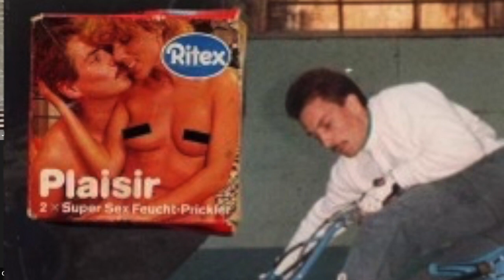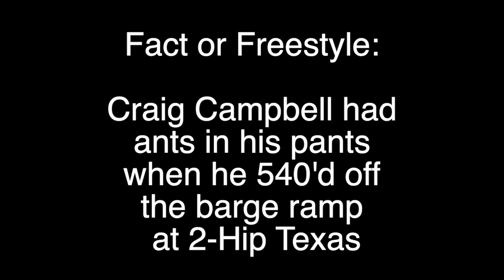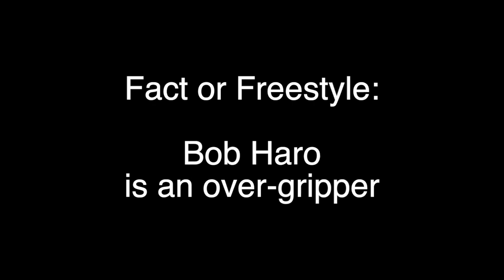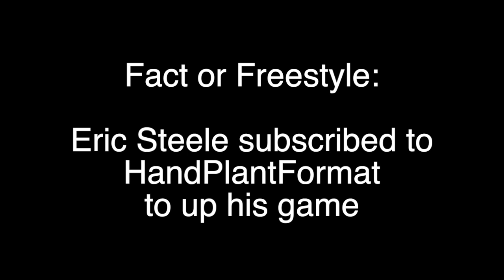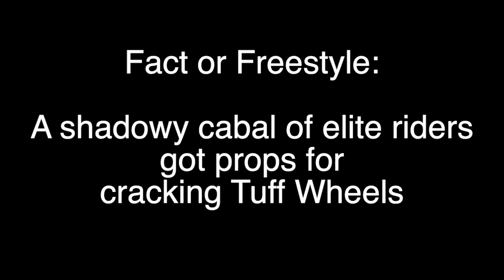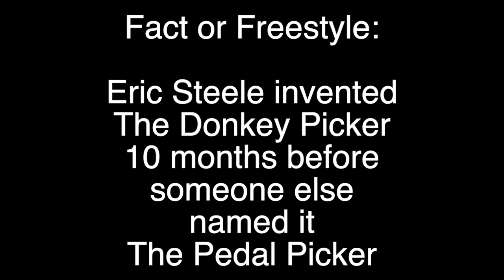S1 EP23 "I got bit in the ass by red ants" Craig Campbell, Eric Steele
Welcome to Fact or Freestyle.
People love Dave Nourie. And they always answer the phone when he calls.
When we get them on Zoom, we ask them to confirm rumors.
Stay tune to see just how far down the rabbit hole we go.

This episode is presented in dubious association with Flatland Fuel.